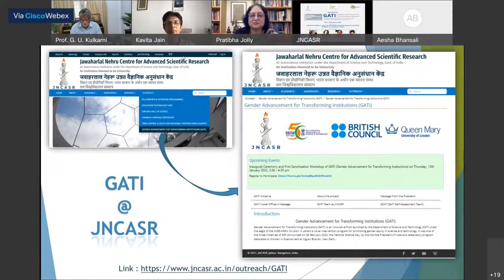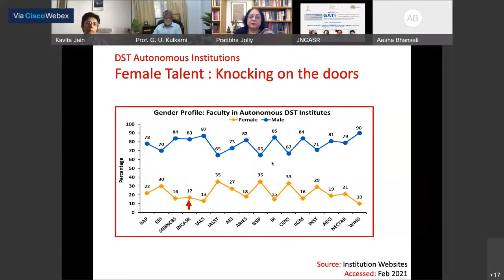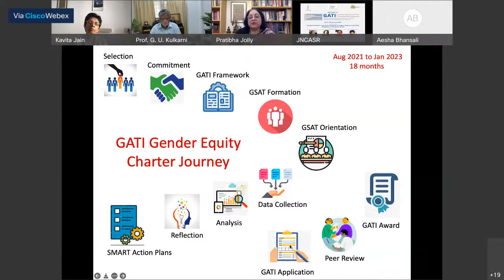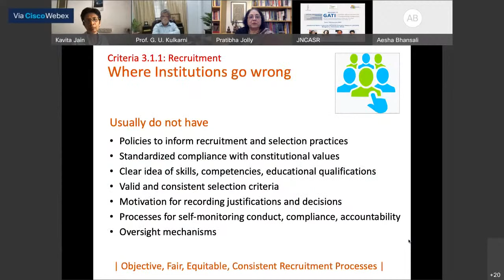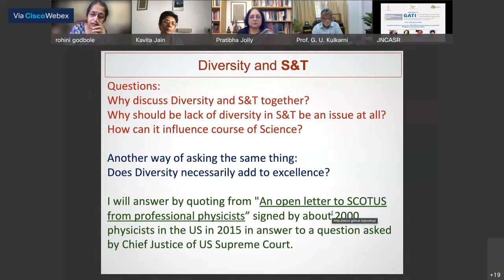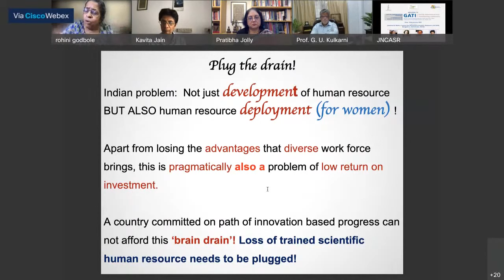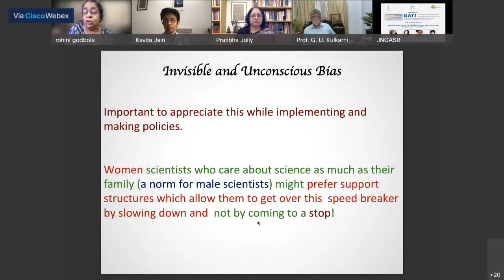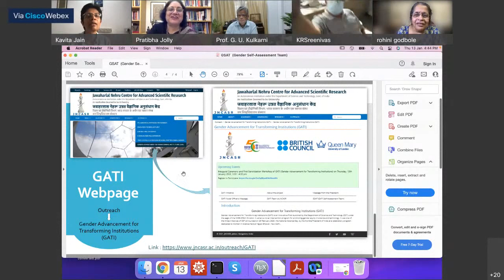Virtual Inauguration Ceremony & 1st Workshop on Gender Sensitization, January 13, 2022, 3:30-4:30 pm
Speakers

Welcome address: Prof. G U Kulkarni, PI, GATI project, JNCASR
(President, JNCASR)

Invited talk: Dr. Pratibha Jolly, Principal Investigator, GATI Pilot Framework Development Project
(Consultant - NAAC, New Delhi)

Invited talk: Prof. Rohini Godbole, Centre for High Energy Physics, Indian Institute of Science, Bangalore

Closing remarks: Prof. Kavita Jain, Nodal Officer, GATI Project, JNCASR
(Professor, Theoretical Sciences Unit, JNCASR)
Timestamps:
00:00      Introduction by Prof.Kavita Jain
00:35      Prof.G U Kulkarni , PI, GATI project, JNCASR (President, JNCASR)
04:17      Dr. Pratibha Jolly, Principal Investigator, GATI
35:53      Prof. Rohini Godbole, Centre for High Energy Physics,IISC, Bangalore
1:06:29   End